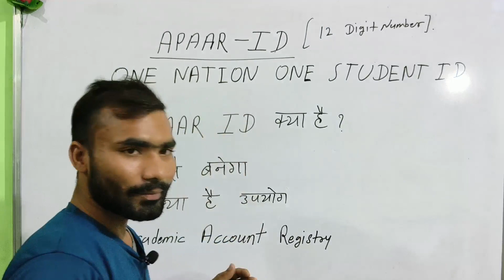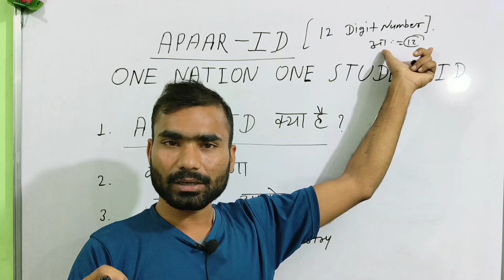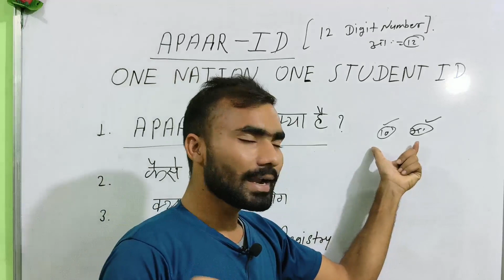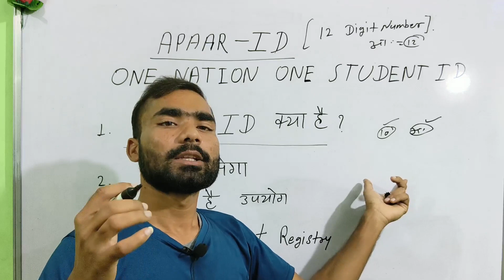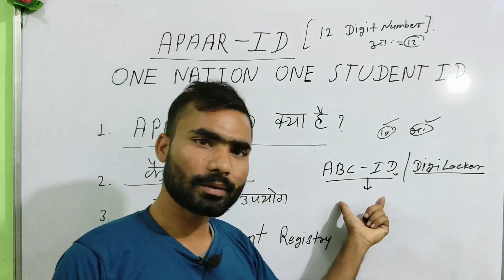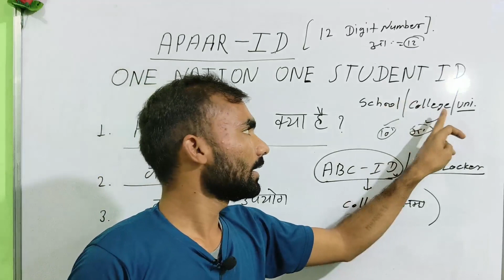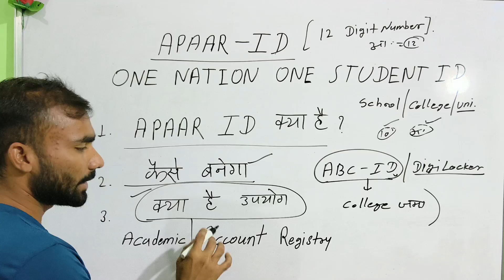क्या हैं apaar id/कैसे बनेगी apaar id/सभी students को बनानी होगी अपार आईडी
ABC ID KASE BNA SKTE H DEKHE👇👇👉

नमस्कार
Maths exploring youtube channel में आपका स्वागत है। Telegram channel

Instagram id